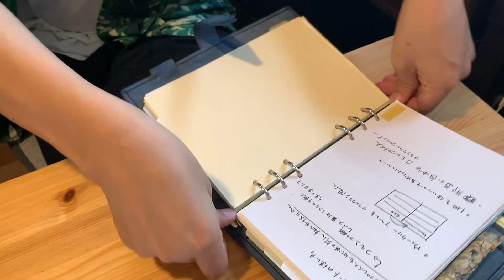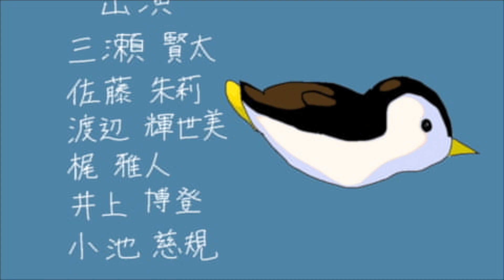ロロマクラシックのリングが硬すぎて本社に問い合わせた時の話。保証書がない場合とか修理期間とか。